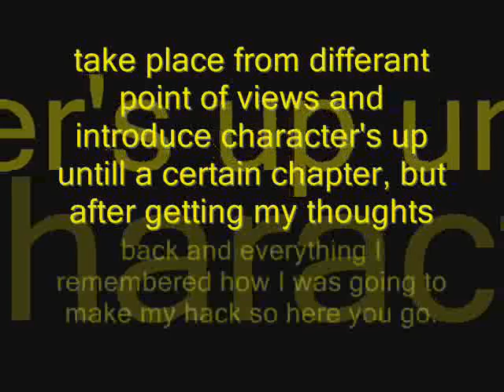Pokemon Spirit Chronicle Ep.0:Start of the Tale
This is the original state of spirit Ark I wanted to create instead with the name it has in this now, I hope you enjoy. yadda, yadda, oh and also It'll be called Pokemon Spirit Chronicle, the plot of it will be posted on my Channel later.

I do not own pokemon, the Music used in this, or The game used in this.
They belong to the wonderous people who Made, Composed, And programmed them for us.